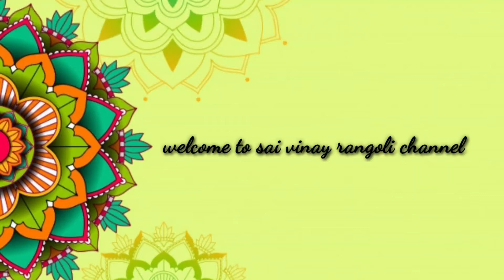rangoli / simple & beautiful rangoli / free hand rangoli